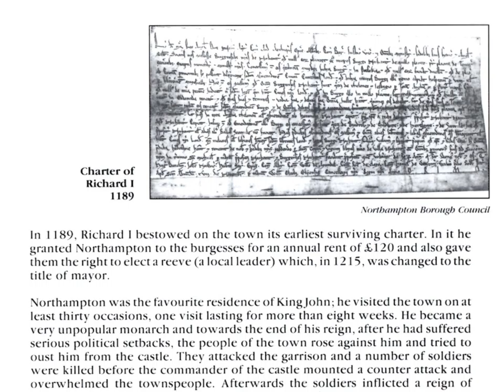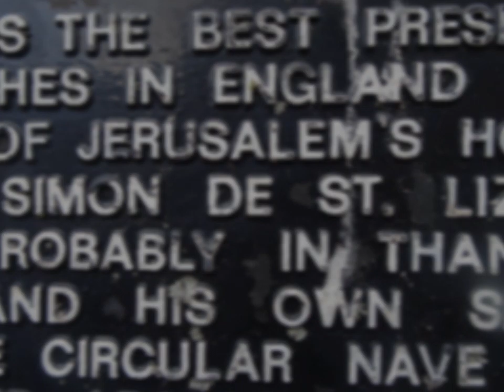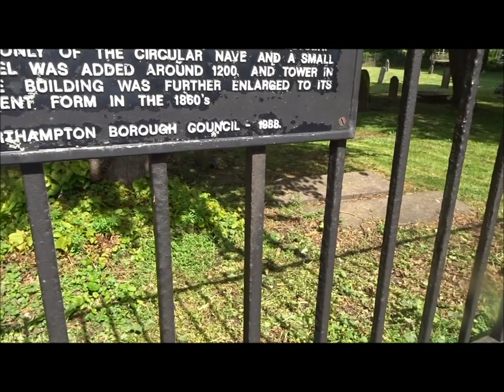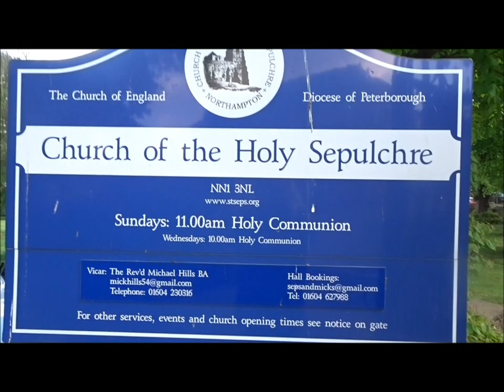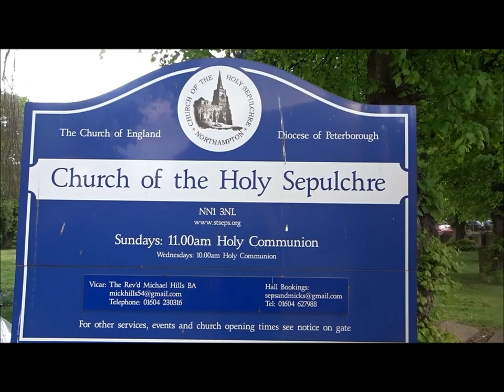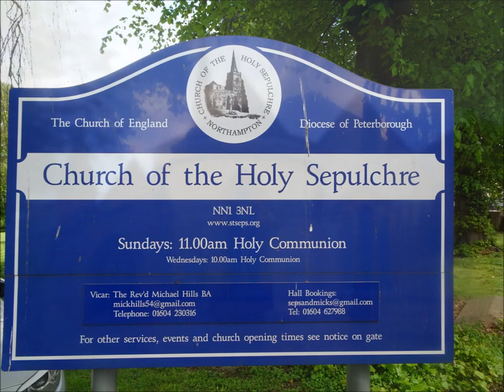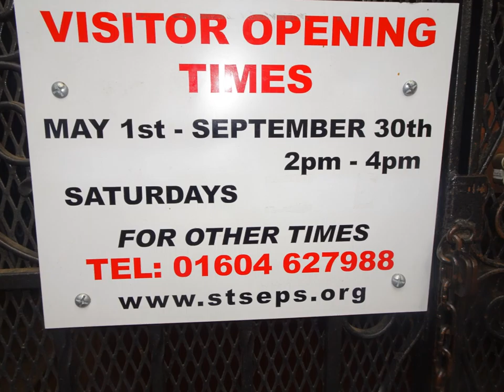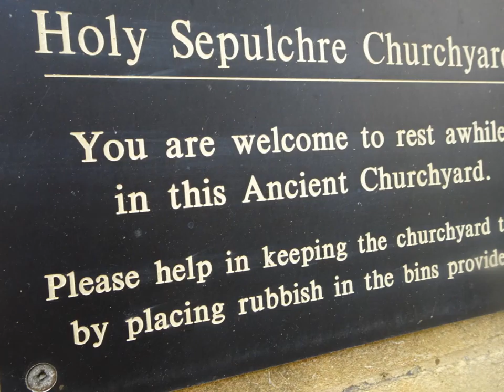The May 2019 Family Tree Trip, Part XIV, Day 4, 'Arrival At Holy Sepulchre Church of Northampton' by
What a brilliant arrival---I have never driven around and in Northampton before--so it was not easy finding a parking space for a high campervan so I said out loud in the van as we wandered about the place--I called on Simon St Liz for help and guess what it worked I found an open car park right near the Church of the Holy Sepulchre but I never knew at first that I had arrived so close to the church--it was pure coincidence or was it ?? did Simon St Liz answer my call. My plan on this day was to visit this church because it was founded by my x24 Great grandfather, Crusader Simon St Liz--I was overwhelmed with great joy. However--the inside of the church was denied--not open despite saying it would be open at 1500hrs. this was a great disappointment indeed but I was able to explore other areas of Northampton also in the name of Simon St Liz like another Norman church, St Peter--also completely closed to the pubic even the gardens shut--again very disappointing---However, the huge wooden statues of Knights and the Castle Mound saved the day as will be shown in later videos---In this video I wander around the church enjoying its beauty--designed on the church in Jerusalem as directed by Simon St Liz--I visited Jerusalem in 1972 and went inside the church of the Holy Sepulchre as a young woman, a student on her travels across Europe totally unaware in those days of my rich family tree and my connections to Simon St Liz. A breath-taking visit and I will need to return on a Saturday to be able to enter this church in Northampton. More videos to follow of this visit to the town